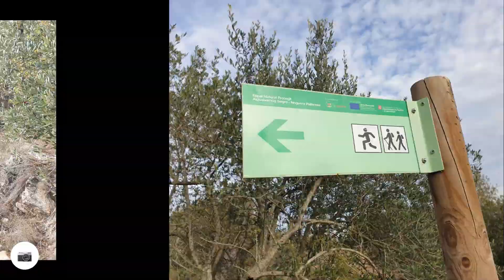Munt de Montsonís (591m)(100 cims)